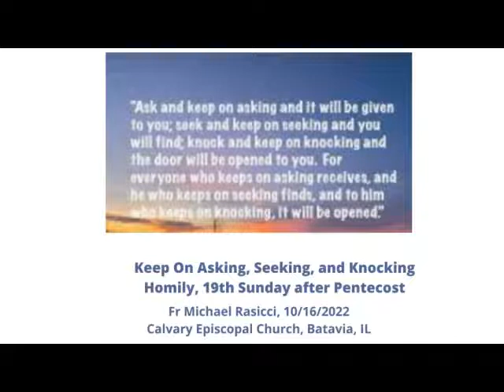Keep on Asking, Seeking, Knocking--Homily--19th Sunday after Pentecost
Fr Michael Rasicci's homily for the 19th Sunday after Pentecost, 10/16/2022, Calvary Episcopal Church, Batavia, IL

In today's Gospel (Luke 18 1-8), Jesus tells His disciples a parable about a persistent widow who overcomes an unjust judge. How much more responsive than an unjust judge will God be to the persistent pleas of His people?  Jesus also asks, "When the Son of Man returns, will He find faith on earth."

(Readings: Jeremiah 31: 27-34;  Psalms 119: 97-104; 2 Timothy 3: 14- 4: 5; Luke 18: 1-8)